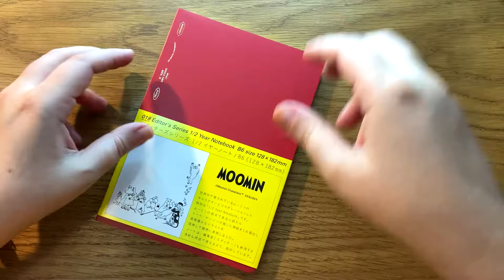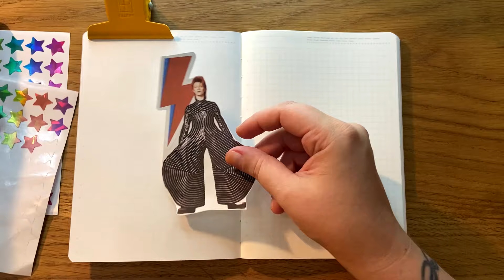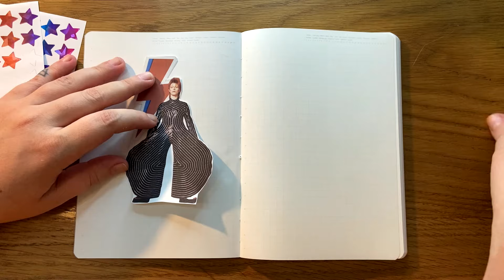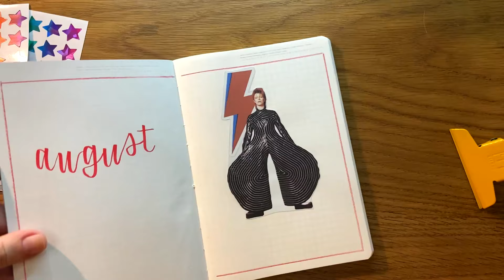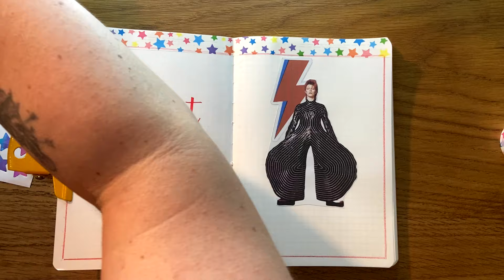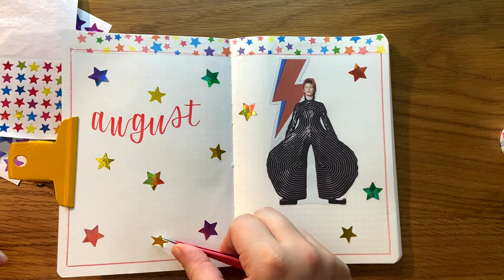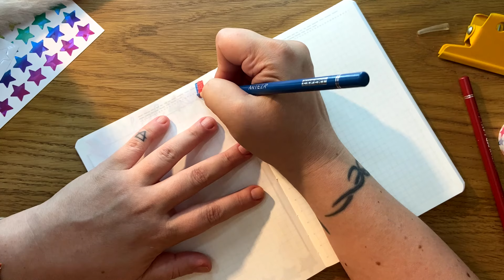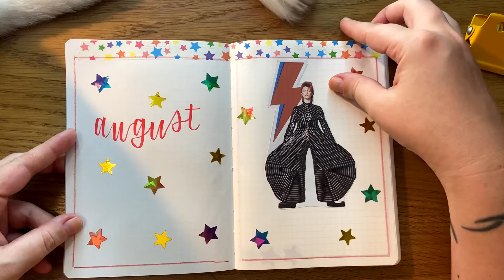Ağustos Journal Kurulumu | Sally destekli, Ziggy Stardust’lı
ZIMLICIOUS BAĞLANTILAR